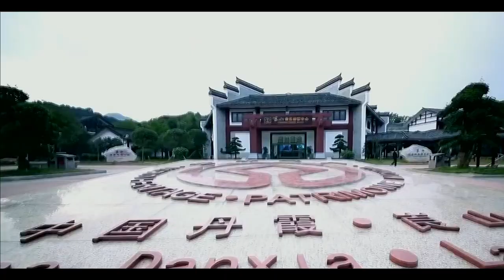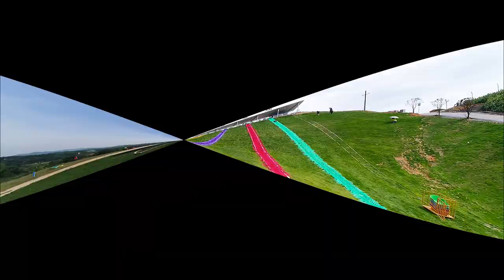Shaoyang Hunan Province. China. 邵阳市 Шаоян (6500000)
Shaoyang , formerly named Baoqing, is a prefecture-level city in southwestern Hunan province. The city is at the centre of an extensive highway network covering central Hunan, has a branch rail line to connect the Hunan-Guizhou trunk line at Loudi, and has good river transport to Dongting Lake and to the Yangtze River.